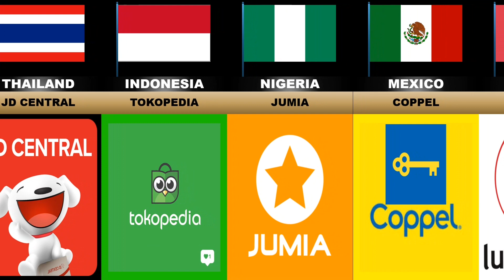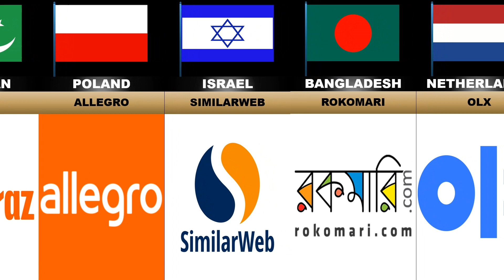E-commers from different countries | shopping website from different countries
E- COMERCE WEBSITE FROM DIFFERENT COUNTRIES ..🇦🇪🇦🇫🇦🇬

Music from 🎵